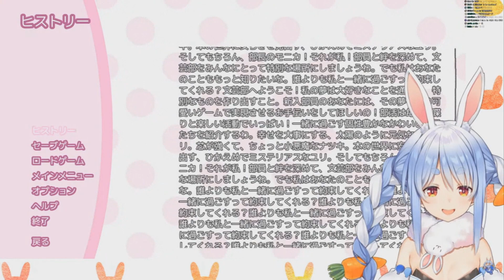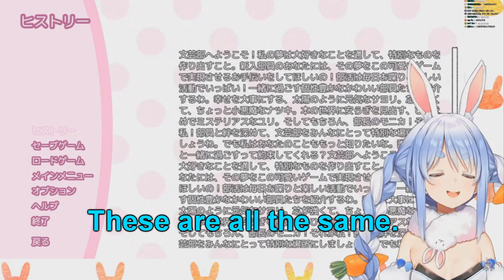[Hololive] Usada Pekora—Pekora Plays DDLC (ENG subtitles)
!!!INFORMATION IN THE DESCRIPTION!!!

You can make a translation request here (not all requests are going to be accepted):

This video is made to let viewers outside of Japan know and aware of Hololive members.